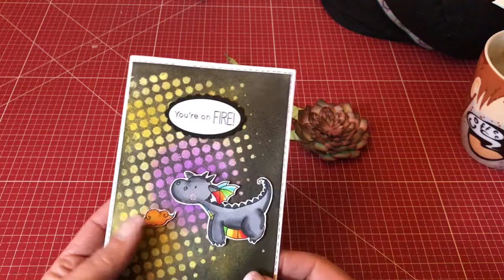MemoryDex Tausch mit Nadine